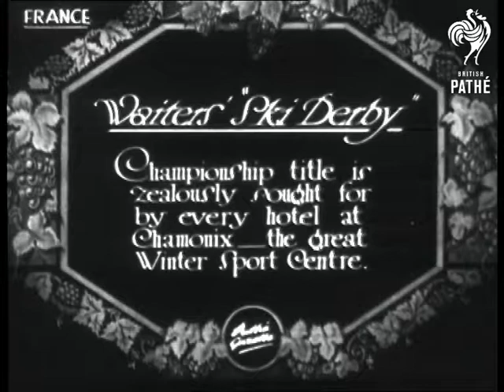Waiters Ski - Derby (1930)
Item title reads - Waiters "ski derby". Championship title is zealously fought for by every hotel at Chamonix the great winter sports centre. France.

M/S of a group of waiters stood in a line they are wearing skis and carrying trays with a bottle and a glass on them.  A man waves the starting flag and they set off, propelling themselves with one ski pole whilst trying to hold the tray steady.  M/S of one man in the lead, closely followed by the others, some drop their bottles. M/S as they run through the town.  M/S of the winner drinking from his glass and laughing.
 FILM ID:816.14